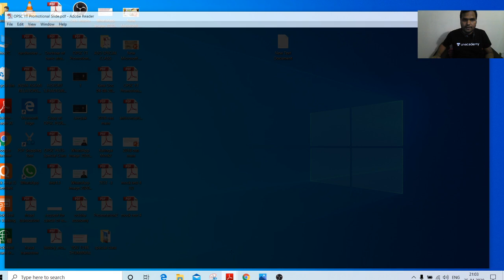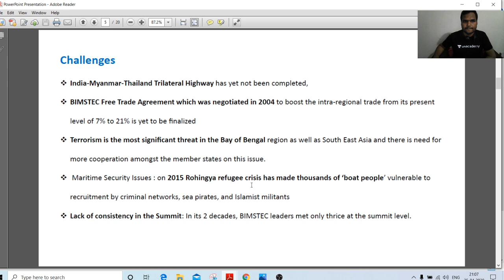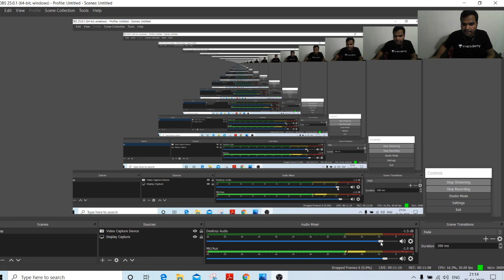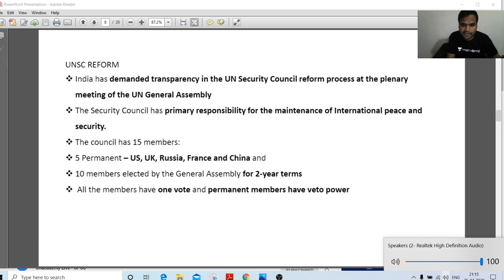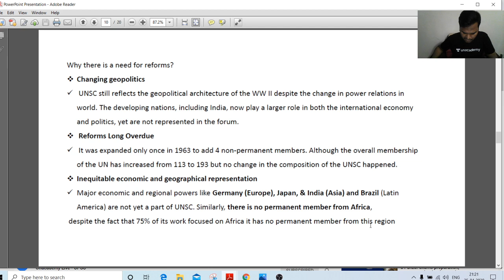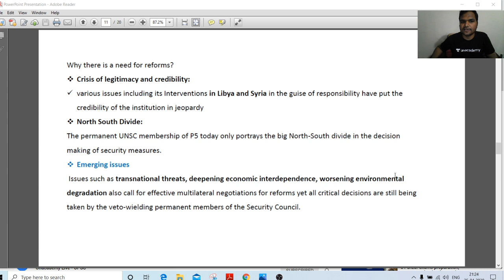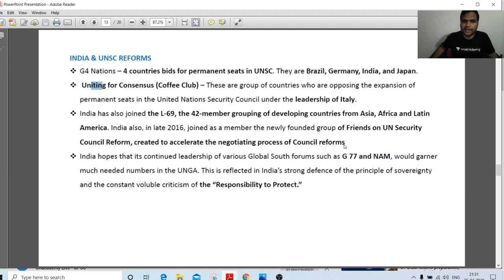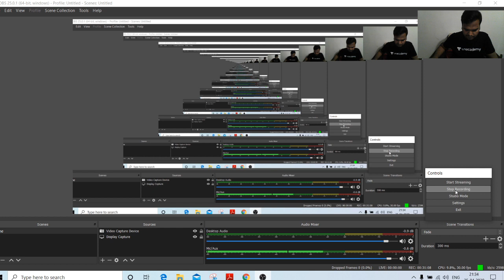OCS Main Previous Year Solved Paper#UNSC#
KALINGA COMPETITIVE ACADEMY
KALINGACOMPETITIVEACADEMY
Kalinga competive academy